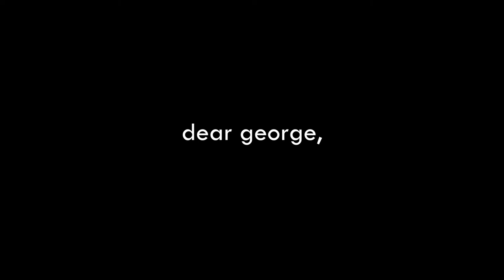"dear george,"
Short Film Production (Fall 2017)

George's class